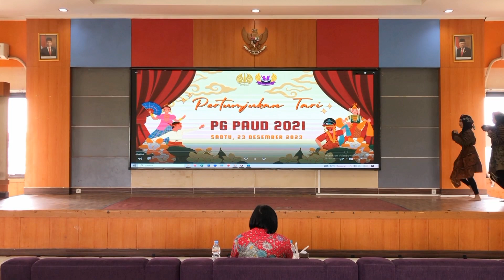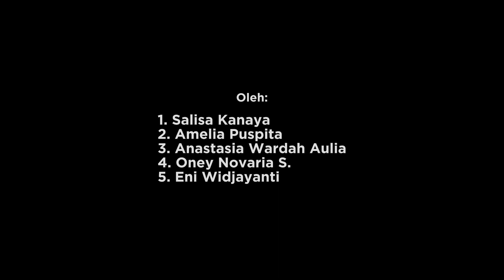Group 3 Class 2021A || Choreography of Early Childhood Dance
The performance of this Nusantara creative dance art is the final project for the course "Choreography of Early Childhood Dance" by students of the early childhood education teacher education program.

Isn't it exciting? Keep following our journey!

YouTube: Official PG PAUD UNESA